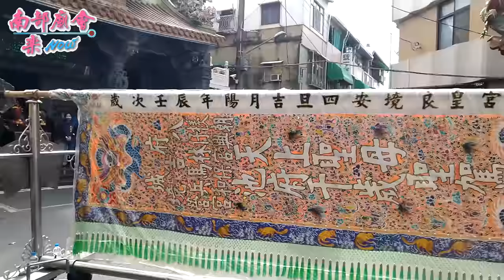1／17(日)【 八吉境檨仔林朝興宮 馬兵營保和宮 慶贊】台南市府城 八吉境五帝廟 五顯大帝慶成謝恩三朝清醮恭送天師回鑾遶境